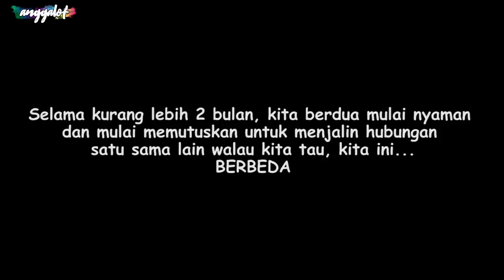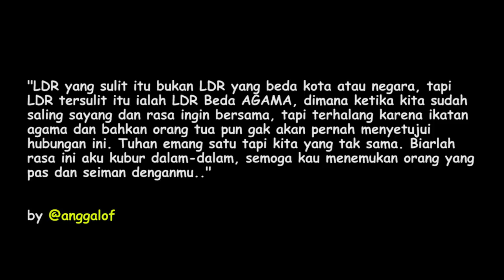CINTA BEDA AGAMA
Temukan Info Terupdate di IG : @anggalof

Semoga yang nonton diberi kemudahan dan kelancaran dalam urusannya.

Directed & Edited : @anggalof
Talent :
Ella : @ellamuchtarom
Solihin : @solihinramadan
Vera : @veralie_velie
Angger : @anggerich
Angga : @anggalof